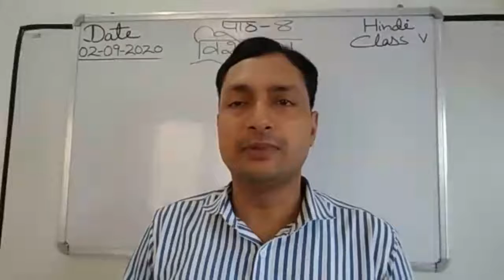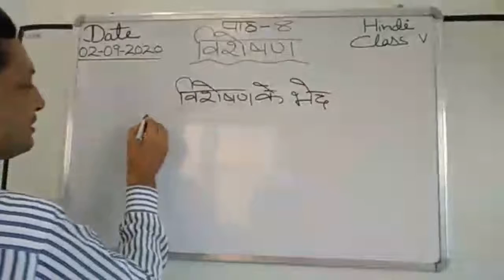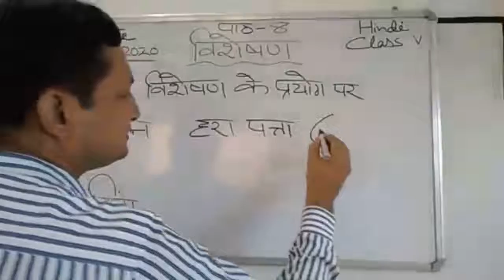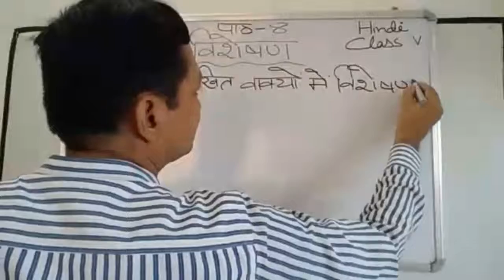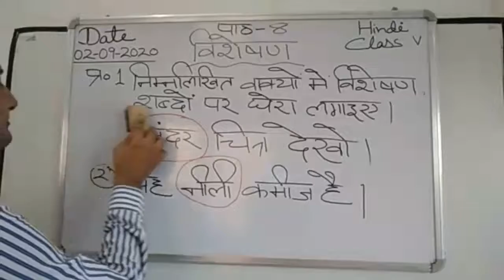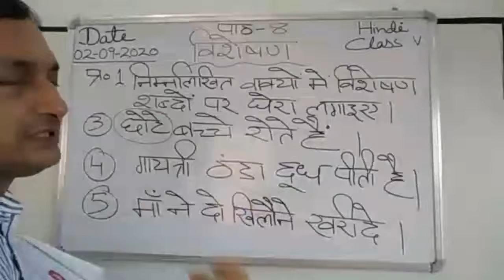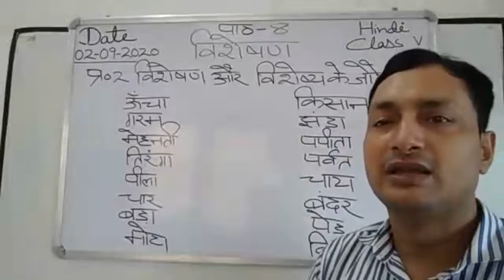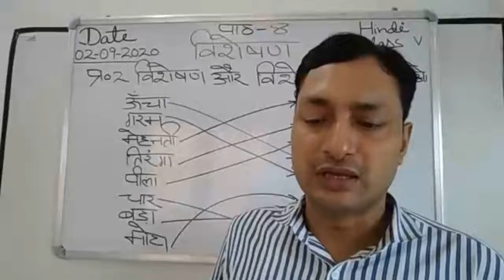Class V Hindi 02-09-2020 by Mr Sunil Kumar Grammar L 8